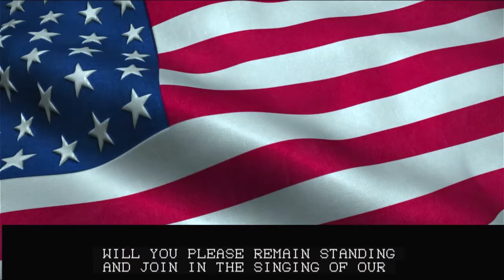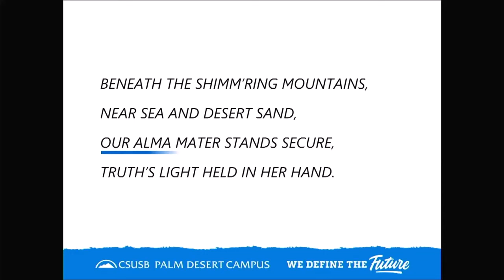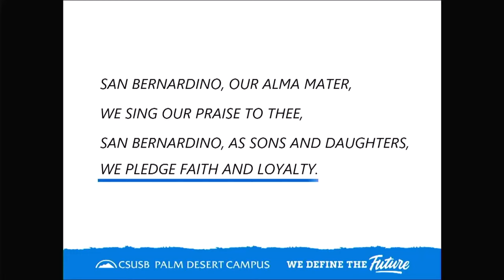CSUSB Fall Commencement 2023 - College of Social and Behavior Sciences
Friday December 15, 2023 1:30 PM

Child Development, Economics, Ethnic Studies, Political Science, and Psychology

Youtube does not allow us to play the copyrighted music, so some parts of this stream is muted to comply with the rule.